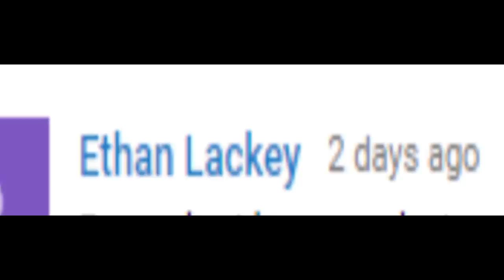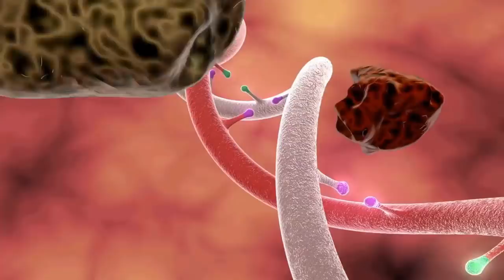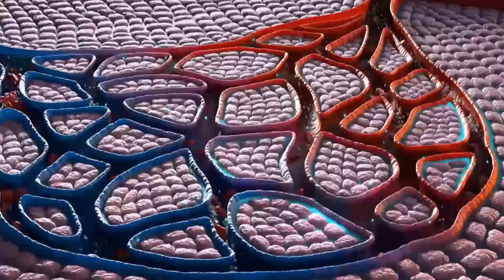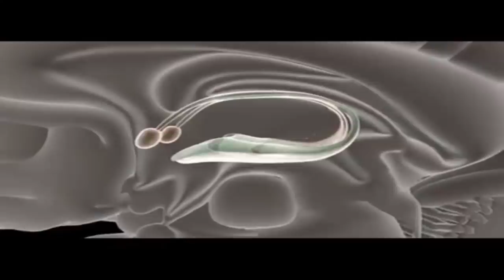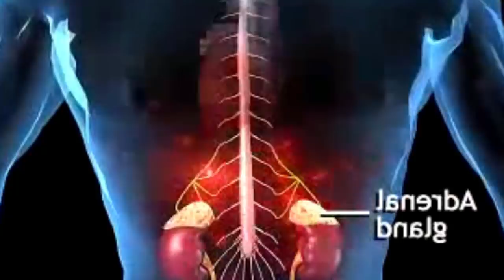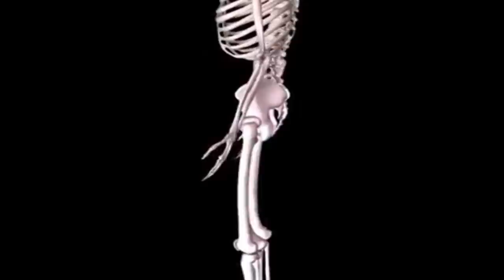Rager Locust Gears of War Judgement Explained | Metamorphosis, Biology, Rage Ability and Lore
The Rager from Gears of war is a creature who defies the COG soldiers and their weapons...momentarily that is. When injured, it flies into a rage which completely overhauls its body and allows it to press any attack. But how exactly does this stack up with biology and what has changed? and for that matter, what allows it to change? well lets find out!